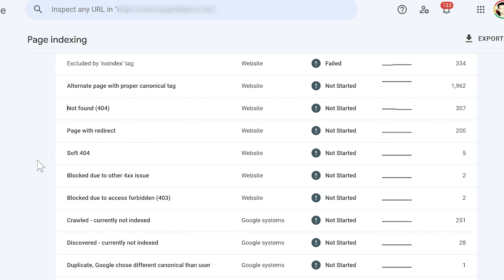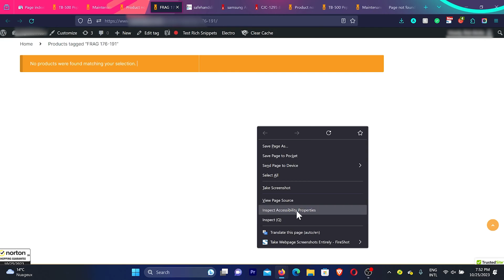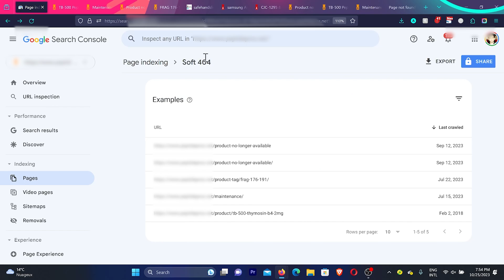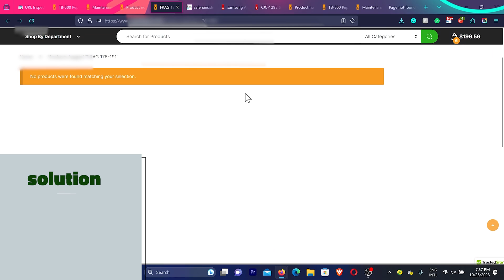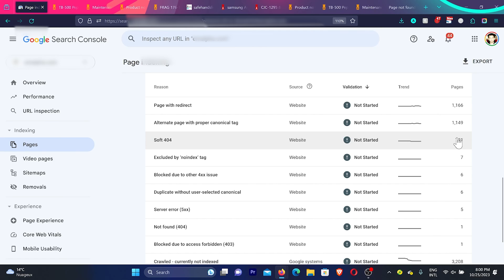Fix - SOFT 404 Errors in Google Search Console [SOLVED]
Fix 'SOFT 404' Error in Google Search Console & Boost Your Website SEO🔍🚀

Discover solutions to the 'SOFT 404'  error and reclaim your spot in search results. Perfect for beginners and pros!

Soft 404 errors in Google Search Console requires a keen eye and proactive measures. First and foremost, conduct a thorough audit of your website to pages triggering soft 404 error in seqrch console.

Once identified, revamp these pages by replacing generic error-like content with relevant and meaningful information.

Make sure your server returns the correct HTTP status code for missing pages, emphasizing clarity for both users and search engines.

 Regularly monitor your website with tools like Google Search Console and third-party SEO tools to promptly catch and rectify any emerging soft 404 issues.

Additionally, consider implementing custom 404 pages that guide users to other relevant content on your site, turning what could be a dead end into an opportunity for engagement.

By addressing soft 404 errors head-on, you not only enhance user experience but also bolster your website's performance in search engine rankings.

Links to videos mentioned in this Tutorial